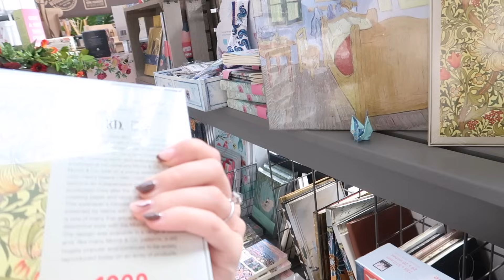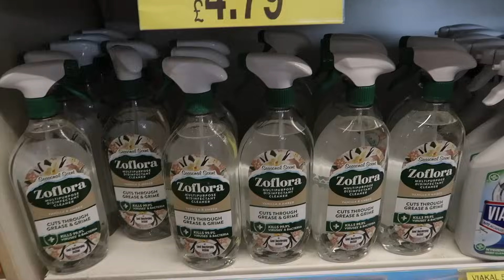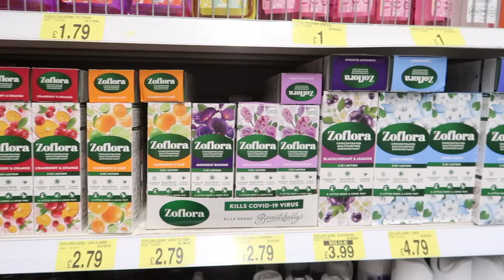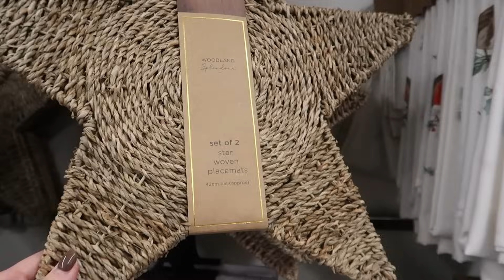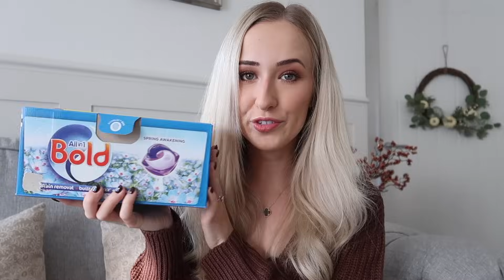B&M HAUL NEW IN! DUPES! Neptune & White Company Christmas DUPES! HOME DECOR & Styling ideas 2023!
B&M trip and garden centre trip from a few weeks ago!... B&M HAUL! And a small business haul too! A little bit of styling at the end too... I know it's not Christmas yet but. It's COMING! And we have to be quick if we want to get the bargains haha! So many gorgeous bits in B&M for Christmas! Amazing dupes for the high end shops like Neptune and White Company!!

♥ LINKS* ♥

♥ OTHER INFO ♥

✿ How I edit my instagram photos - FloraliePresets on Etsy

Tags!